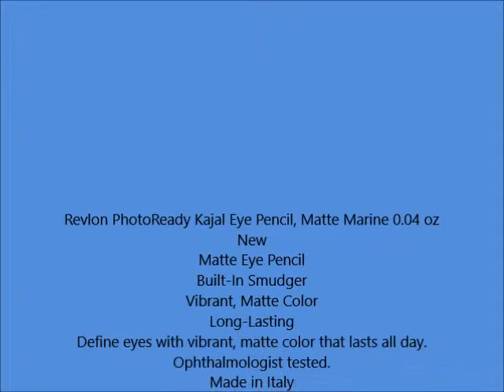Revlon PhotoReady Kajal Eye Pencil, Matte Marine 0 04 oz